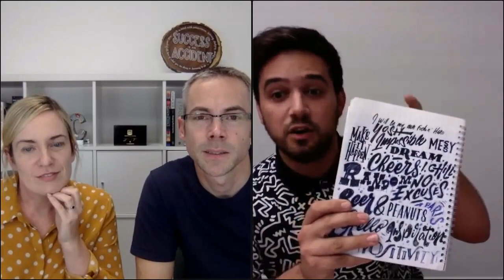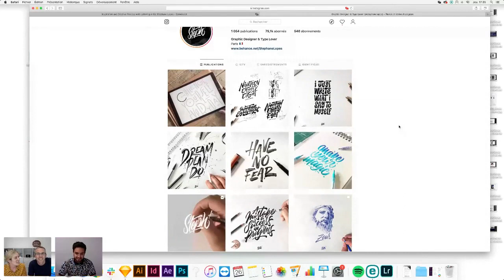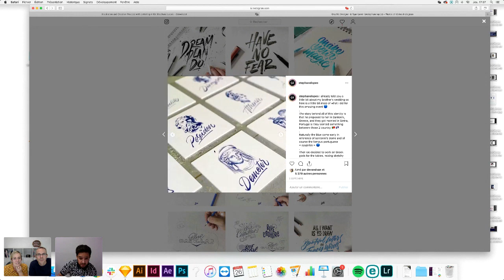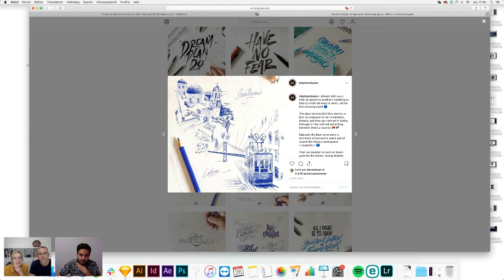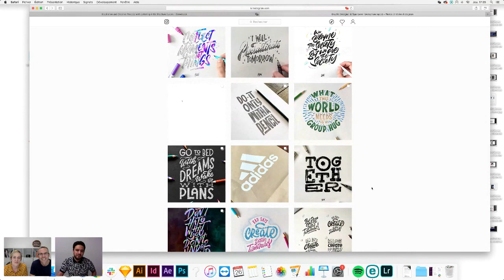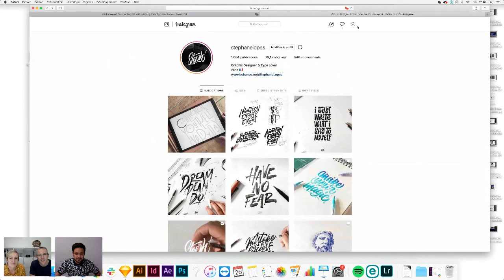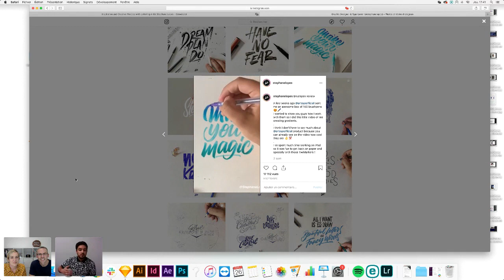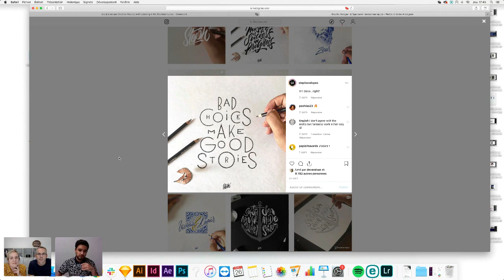Inspiration and Creative Process with Lettering Artist Stephane Lopes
During this week’s Community Hangout, we were joined by Stephane Lopes. Stephane is a graphic designer, type lover and he loves to talk about creative brains and how they work. This hangout call, Stephane shared his inspiration and creative process with us.

MORE VIDEOS JUST LIKE THIS ON OUR YOUTUBE CHANNEL